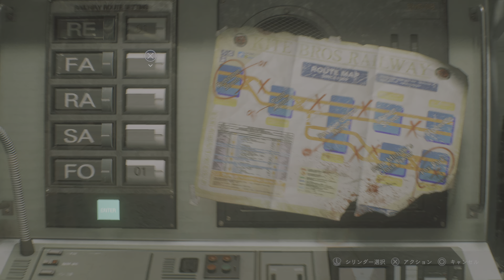RESIDENT EVIL 3 game play PS5 walkthrough part 1 Full game 100 60/120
RESIDENT EVIL 3 game play PS5 PS4 XBOX S 4K HDR PC 100 60/120 PH 2023 100 TA